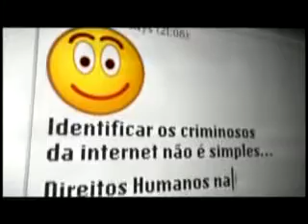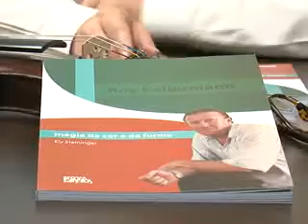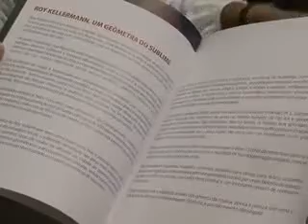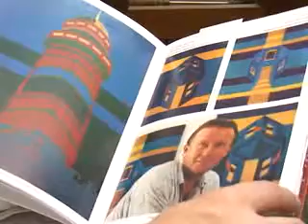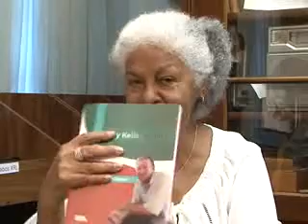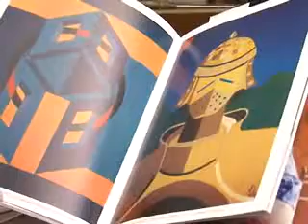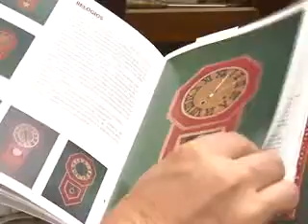Nossa Gente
Entrevista com a Profª de Música Noemi Kellermann.